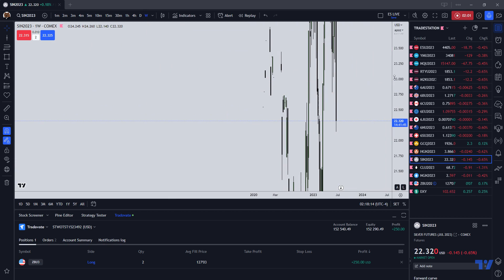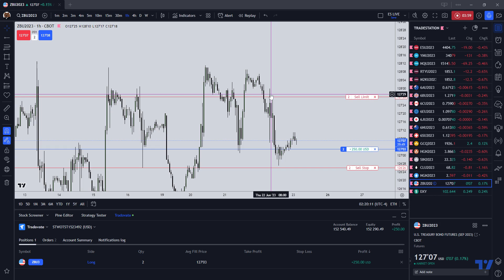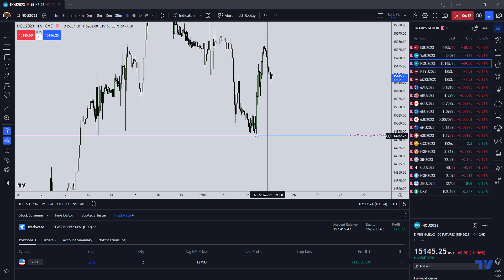ICT Tape Reading Practice 3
In this video I practice tape reading using ICT concepts coming into the London session.